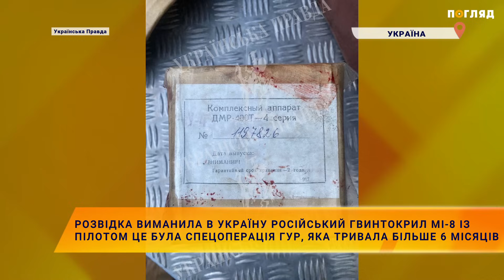✈️Розвідка виманила в Україну російський гвинтокрил МІ-8 із пілотом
З ЕКІПАЖЕМ ВЕДЕТЬСЯ РОБОТА, - ГУР.
РОЗВІДКА ВИМАНИЛА В УКРАЇНУ РОСІЙСЬКИЙ ГВИНТОКРИЛ МІ-8 ІЗ ПІЛОТОМ ЦЕ БУЛА СПЕЦОПЕРАЦІЯ ГУР, ЯКА ТРИВАЛА БІЛЬШЕ 6 МІСЯЦІВ.  РАЗОМ ІЗ ПІЛОТОМ НА БОРТУ БУЛИ ДВОЄ ЧЛЕНІВ ЕКІПАЖУ, ЯКІ НЕ ЗНАЛИ, КУДИ НАСПРАВДІ ЛЕТИТЬ ГЕЛІКОПТЕР.  ЕКІПАЖ ЗДІЙСНЮВАВ РЕЙС МІЖ ДВОМА АВІБАЗАМИ І ПЕРЕВОЗИВ ДЕТАЛІ ДО ВИНИЩУВАЧІВ СУ-27, СУ-30 СМ.  МІ-8 ПРИЗЕМЛИВСЯ НА ТЕРИТОРІЇ УКРАЇНИ.  ЕКІПАЖ ЗДАВСЯ В ПОЛОН. МІ-8 ЗАЛИШИВСЯ В УКРАЇНІ І ДЕТАЛІ ДО ВИНИЩУВАЧІВ ТЕЖ.